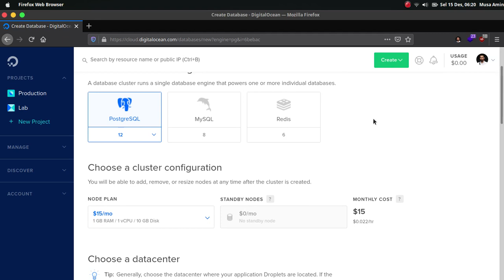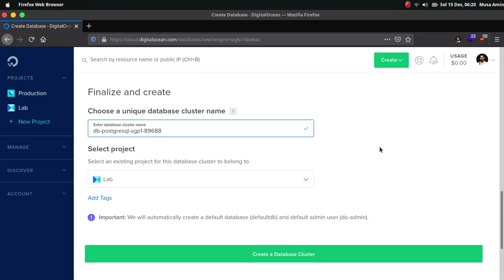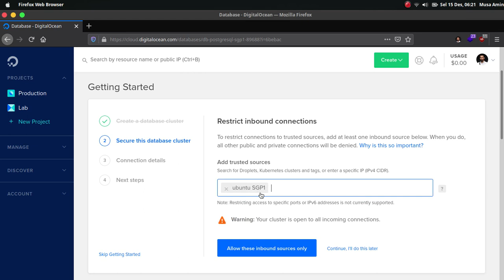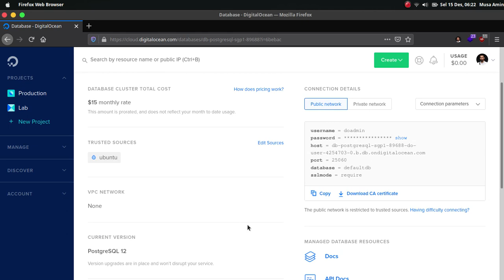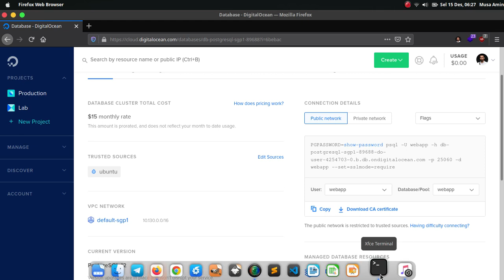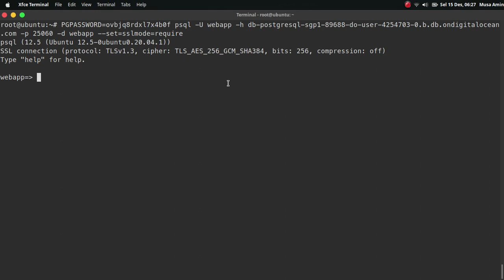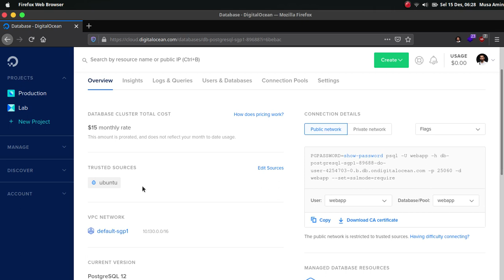Membuat Managed Database PostgreSQL di DigitalOcean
Managed Database adalah sebuah layanan cloud yang menyediakan database engine. Dengan managed database, pengguna tidak perlu lagi melakukan instalasi dan konfigurasi database, termasuk melakukan pemantauan dan pemeliharaan infrastruktur server.

Layanan managed database bertujuan untuk membuat pengguna khususnya developer untuk fokus di pengembangan aplikasi, tanpa harus direpotkan dengan urusan mengelola database.

DigitalOcean menyediakan layanan managed database yang mendukung 3 engine database yaitu MySQL, PostgreSQL, dan Redis.